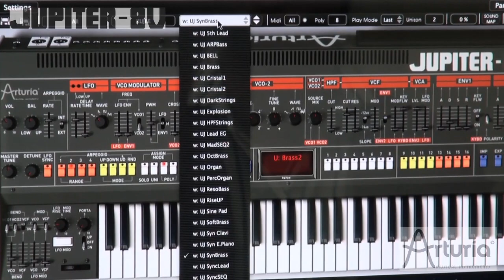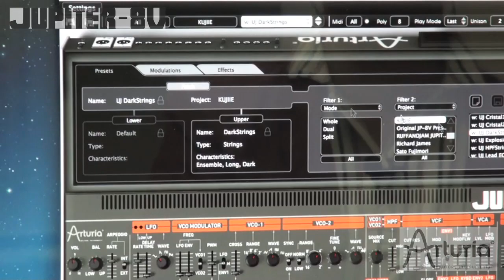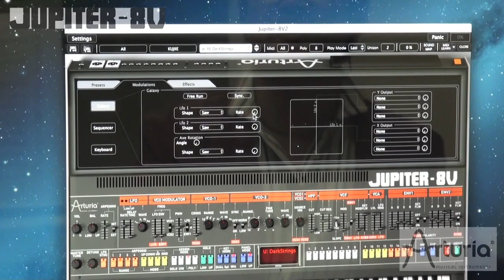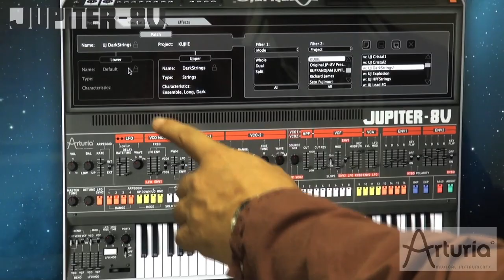Arturia Jupiter-8V Demo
Arturia Jupiter-8V